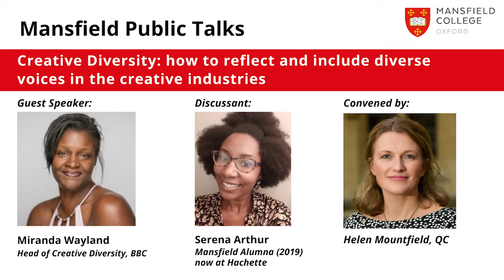Mansfield Public Talk - Creative Diversity: how to reflect diverse voices in the creative industries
Creative Diversity: how to reflect and include diverse voices in the creative industries, with Miranda Wayland, Head of Creative Diversity at the BBC and discussant Serena Arthur (Mansfield graduate 2019, now at Hachette).